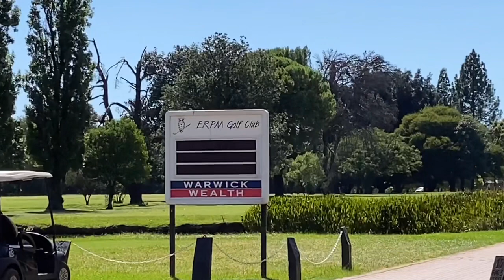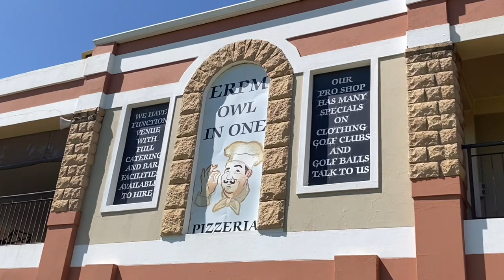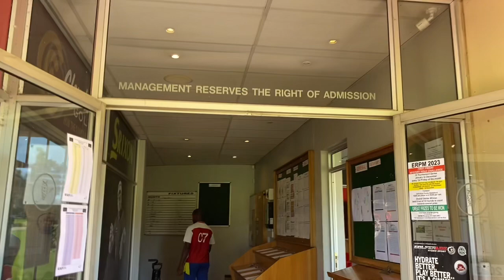ERPM GOLF CLUB: 9 holes of highs and lows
And we are BACK WITH MORE BURROWES’ BEYOND. Todaaay’s video is short, sweet and of me playing 9 holes at ERPM Golf Club.

In all honesty, this was not my best round at all. Actually I think it was my worst score-wise. Considering I’ve been out for over a month with a back injury, getting back into iiitt🔥.

If you haven’t seen previous videos, click the links below and check ‘em out: